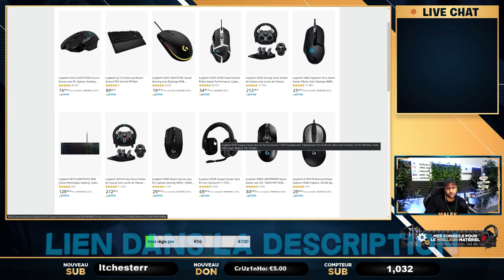ANALYSE PRO VITALITY VS NAVI IEM BEIJING 2020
Analyse navi vs vitality iem beijing 2020 le duel entre zywoo et s1mple.

G502 Hero
G305 Hero
G502 Hero wireless